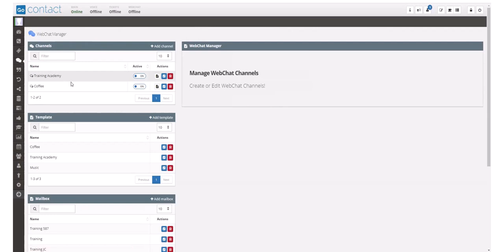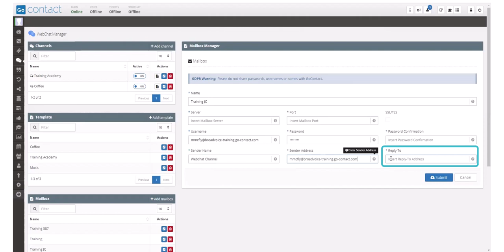GoContact - Level 5 - Webchats: 2. Configure a mailbox